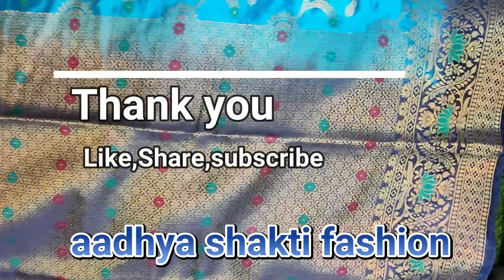New Designer Kanjivaram Silk Saree Collection | Saree Kharide Direct Factory Se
Wedding Wear Silk Saree Direct Factory Se |
Single Piece Home Delivery |
Kanjivaram Silk Saree With Designer Blouse Piece |
It usually takes 3-5 working days to dispatch your product.
Customized orders can take additional 3-5 working days. Once your order has been dispatched, you will receive tracking information via email and sms.

Delivery time for Indian postal code is maximum 7-9 working days.

For International Orders:
We are in contract with DHL for shipping worldwide.
Delivery time for International postal code is maximum 10-12 working days.
On Checkout you will be able to see the indicative shipping charges as per your country. Charges are mentioned for 1 KG parcel weight. Please note: These charges are indicative and your final cost would depend upon the actual weight of the parcel. We will be sharing the proof of the parcel's actual weight with the client.
On shopping more than Rs. 25000/- custom clearance have to be paid by the client which would be approximate INR 2500.
Custom Duty/VAT would be paid by client only(if applicable).

Direct Manufacturing (Factory) To Your Home Delivery 4-5 Business Days

Oder Karne Ke Liye Niche Link Pe Click Kijiye

Aadhya Shakti Fashion Leading Manufecturer Brand